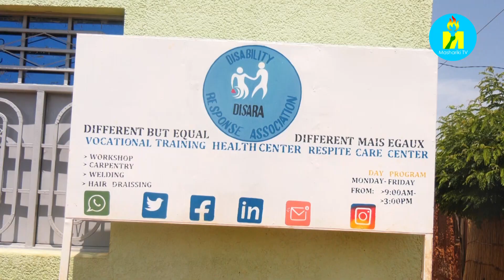La Fondation Bonne Action Umugiraneza a offert un don de vivres au centre des personnes handicapées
La Fondation Bonne Action Umugiraneza a offert ce mardi un don des vivres et matériels scolaires au centre des personnes handicapées de Buganda (Disability response association DISARA ) pour aider les personnes qui vivent avec handicape à terminer l'année en beauté